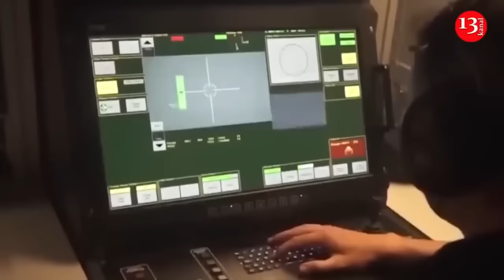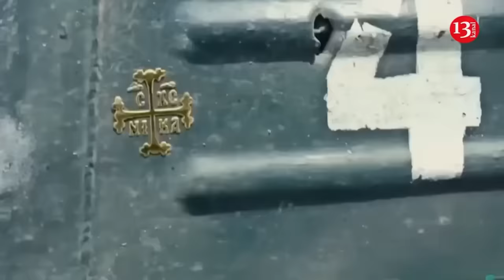Pentagon sending more bomber aircraft, warships to Middle East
US Defense Secretary Lloyd Austin is sending bomber aircraft, fighter jets and more Navy warships to the Middle East to bolster the US presence in the region, the Pentagon announced, as an aircraft carrier and its ships are preparing to leave.
Austin ordered several B-52 Stratofortress bomber aircraft, a squadron of fighter jets, tanker aircraft and Navy destroyers to deploy to the Middle East, said Maj. Gen. Pat Ryder, Pentagon press secretary, in a statement, accprding to Associated Press. He said they will begin arriving in the region in the coming months, as the b aircraft carrier Abraham Lincoln begins to head home.

This comes as reports Iran may retaliate following Israel's strikes last week that took out Iran's three remaining S-300 air defense systems.
The strategic move from the U.S. military arrives as Israel's conflict with Hamas in Gaza and engagements with Hezbollah in Lebanon have recently intensified. The Biden administration has been clear about its position to both defend Israel and safeguard American interests in the region.
It is unclear if the military resources sent will be in Israel, Iran, or elsewhere at this time.
The long-range, nuclear-capable B-52 bombers have frequently been sent to the Middle East in past displays of U.S. resolve toward Iran. The U.S. recently deployed B-2 stealth bombers to Yemen, striking Houthi targets in October.